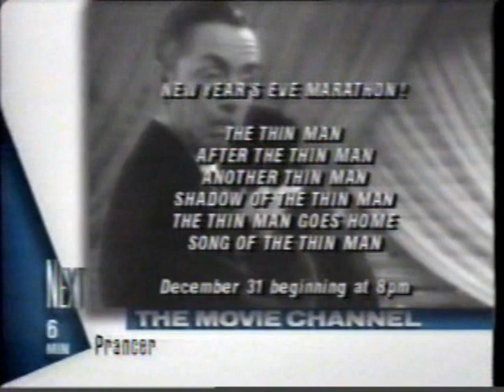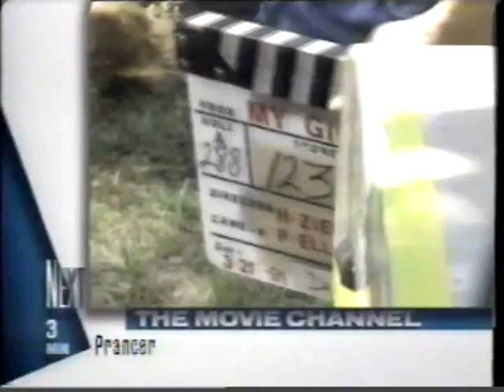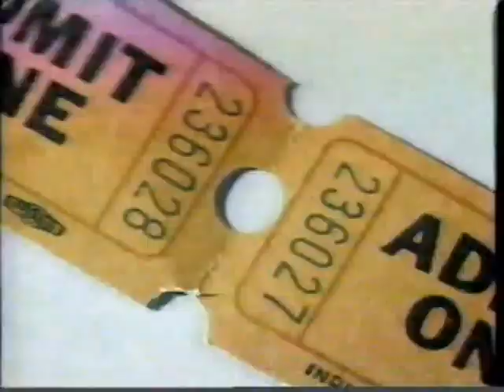(My Girl) Movie Channel promos 17/12/1991 interviews My Girl cast.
Macaulay Culkin and Anna Chlumsky interviews.